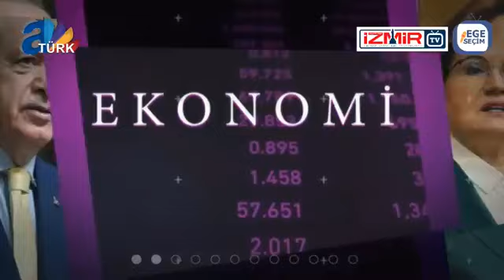Ayşegül AYDIN ve Ali ÇALIŞKAN’in sunduğu “Bir Konuk Birkaç Konu” program konuğu Rıdvan KARAKAYALI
Kemalpaşa Belediye Başkanı